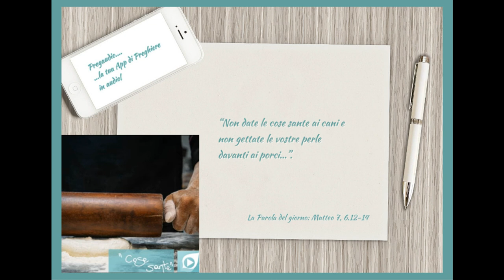Vangelo del 27 Giugno 2023: Matteo 7,6.12-14 con il commento di don Franco Mastrolonardo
In quel tempo, Gesù disse ai suoi discepoli:
«Non date le cose sante ai cani e non gettate le vostre perle davanti ai porci, perché non le calpestino con le loro zampe e poi si voltino per sbranarvi.
Tutto quanto volete che gli uomini facciano a voi, anche voi fatelo a loro: questa infatti è la Legge e i Profeti.
Entrate per la porta stretta, perché larga è la porta e spaziosa la via che conduce alla perdizione, e molti sono quelli che vi entrano. Quanto stretta è la porta e angusta la via che conduce alla vita, e pochi sono quelli che la trovano!».